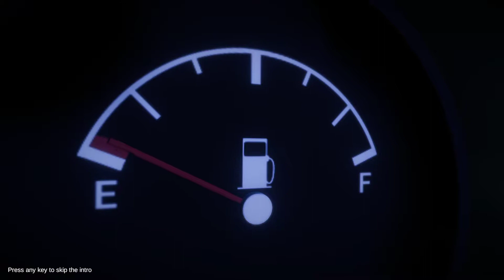Patricia NEW HORROR PUZZLE GAME WITH JUMPSCARES! Follow The Sounds! Gameplay #1